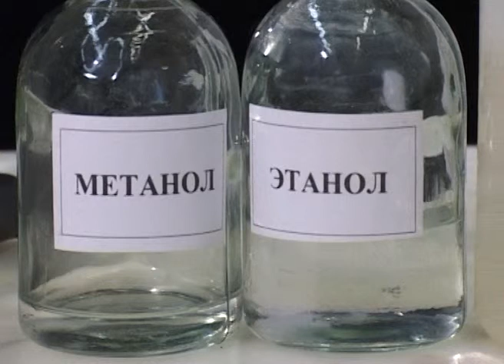Химия Органика 059 Взаимодействие спиртов с металлическим натрием